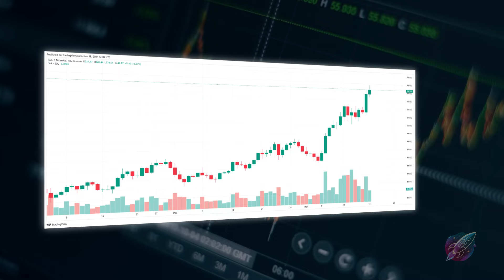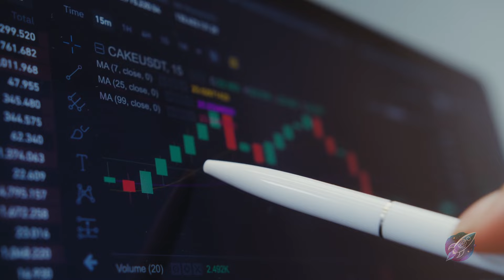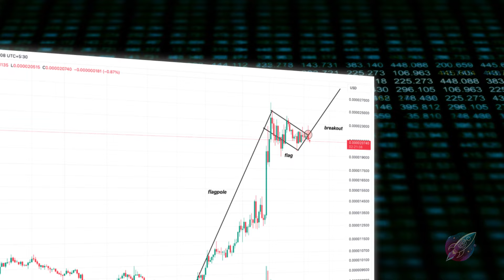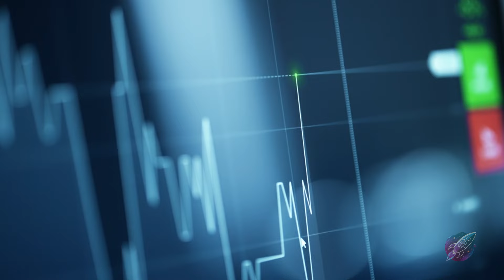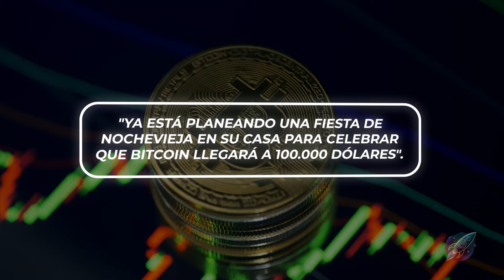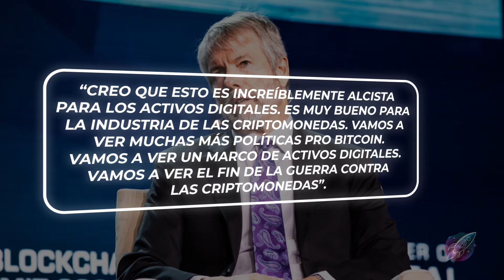MICHAEL SAYLOR predice BITCOIN a 100.000$ a finales de 2024 - SOLANA rompe ATH - Noticias Bitcoin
Michael Saylor lanzó una nueva predicción sobre el precio de Bitcoin.
Solana rompe máximos históricos.
El gráfico del precio de PEPE forma una bandera alcista.

Primera condena por lavado de dinero con criptomonedas en El Salvador.
Quantoz lanza monedas estables en euros y dólares.

🟠 Quantfury Usa mi código de invitación ZC561RKY

ADVERTENCIA: Trading con criptomonedas únicamente ofrecen la información contenida es este vídeo a título informativo, ilustrativo y/o como parte de sus programas formativos. No somos en modo alguno, asesores financieros ni de inversión. Cualquier decisión de inversión que Usted tome sobre su patrimonio o el de terceros es bajo su absoluta y exclusiva responsabilidad y riesgo. Las inversiones con criptomonedas aparejan un alto riesgo y puede suponer la pérdida de lo invertido. La inversión en criptomonedas no es apta para inversores con adversión al riesgo y/o sin conocimientos suficientes para comprender las consecuencias de este tipo de inversiones. Es necesario que antes de que Usted decida realizar cualquier tipo de inversión consulte a un asesor financiero acreditado.